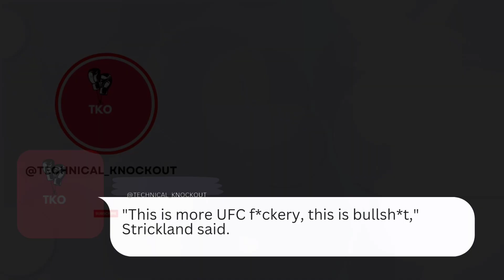Sean Strickland is not too happy with the situation surrounding his next challenger.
Sean Strickland: Kamaru Usman vs. Khamzat Chimaev a 'bullsh*t fight,' UFC needs to cut Paulo Costa

Conor McGregor
UFC
Dana White
MMAFighting
MMAJunkie
TheMacLife
Mac Life
UFC weigh in
ESPN MMA
Jorge Masvidal
Conor McGregor interview
UFC weigh ins
dana white press conference
conor mcgregor highlights
McGregor Poirier
jake paul
Nick Diaz
jon jones
eddie hearn
tyson fury
logan paul
Nate Diaz
Khamzat Chimaev
khamzat
Adesanya
Jon Jones ciryl gane
jones gane
jon jones highlights
ufc 293
Adesanya Strickland
Sean Strickland
Sean Strickland funny